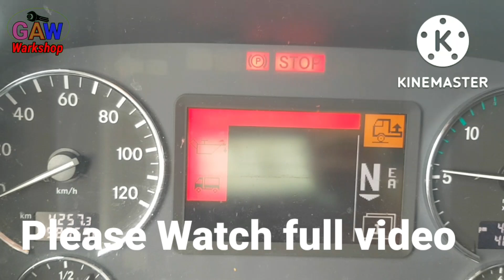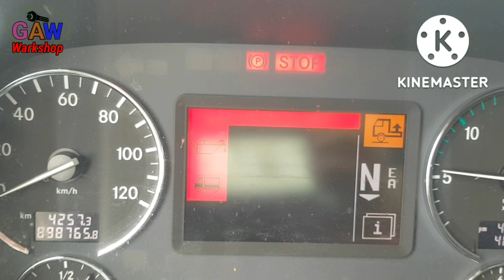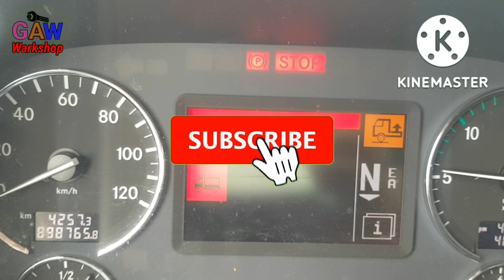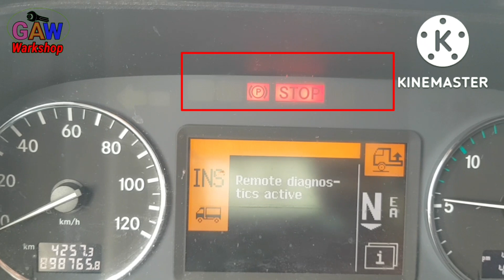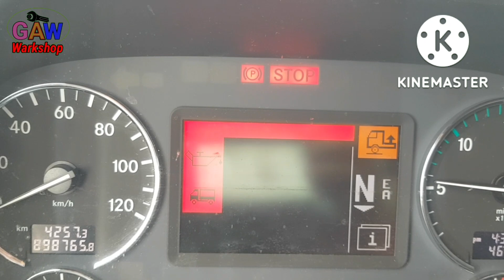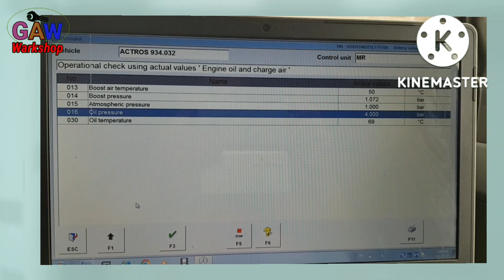MERCEDES Benz Actors Problem of STOP Light Warning Oil pressure Sensor wiring Hindi urdu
MERCEDES Benz Actors Repair Stop Light Waring Light

aap  ne video m Dekha ke Metar m Stop Light ke Warning Light Arhi Hai  Trucks m kya problem Hoskte hai  problem chak oil pressure Sensor  and  Oil Filltar